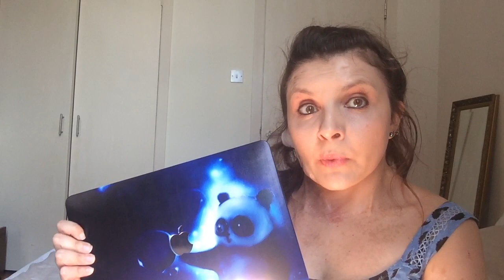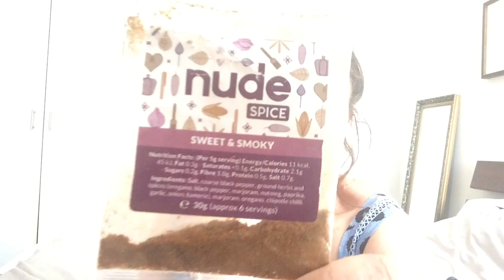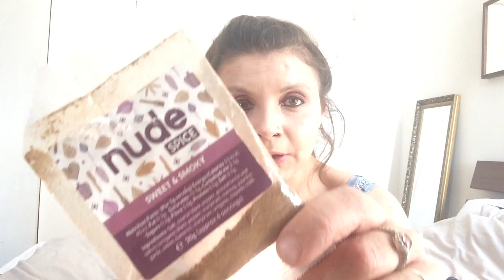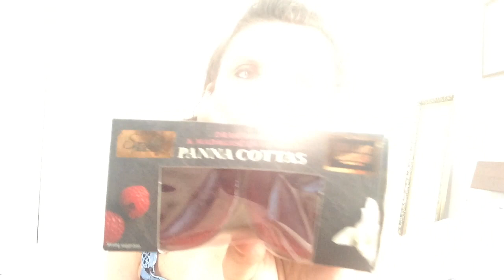May Favourites 2018 | Tiny Tess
Hi Everyone, today I wanted to make my May favourites video. Even though we're almost halfway through June, haha.

Please give the video a little thumbs up if you enjoyed it. My goal is to reach 100 subscribers by 2019 so if you're not already and you'd like to be, please subscribe to my channel and join my little corner of YouTube, it would mean the world to me :)!

Much Love!